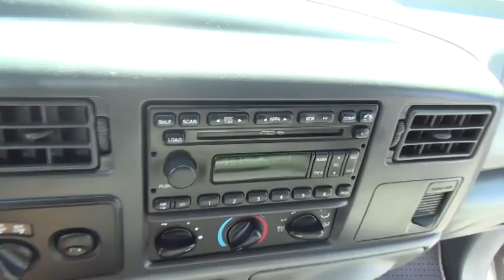2004 Ford Super Duty F-250 used, Clark County, Las Vegas, Henderson, North Las Vegas, Sain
2004 Ford Super Duty F-250 Lariat - Stock#: A98056 - VIN#: 1FTNW21P34EA98056